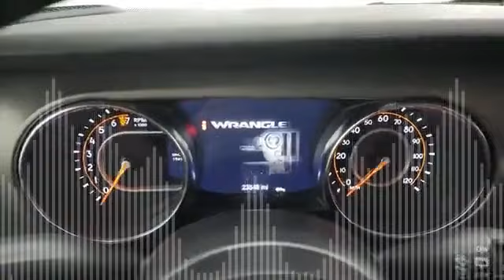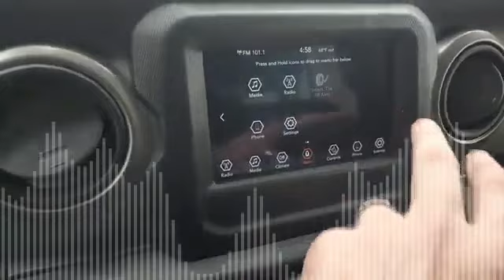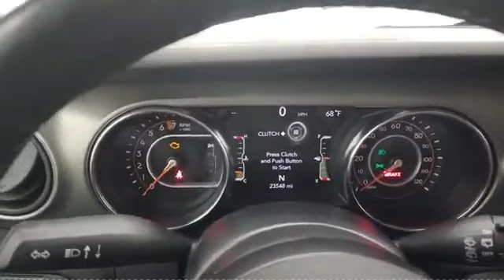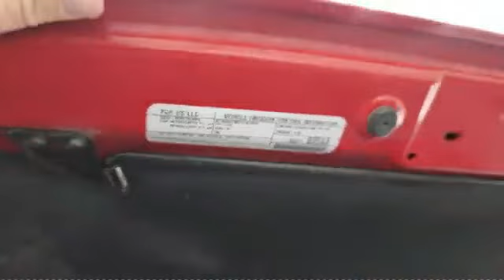3 9 Jeep Wrangler Sport 4 Door 6 Speed Firecracker Red 2